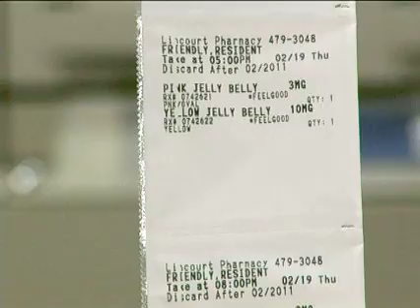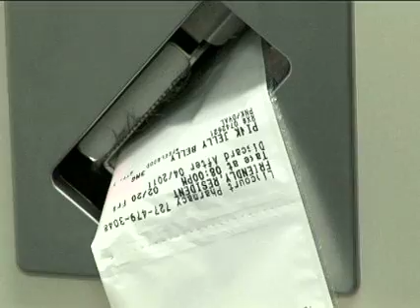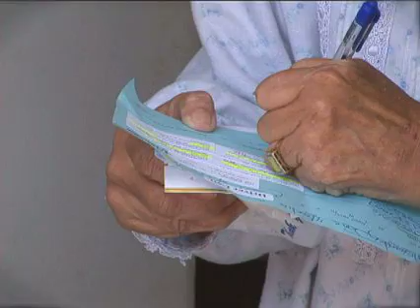LincourtPharmacy.mov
Lincourt Pharmacy is known for its personal touch in customer service and for its free delivery service. Lincourt Pharmacy understands the special pharmacy requirements of an Assisted Living and/or Group Home. Customized medications involve Bio Identical Hormones, Pain Management, Veterinary, Dental and Ophthalmic needs.